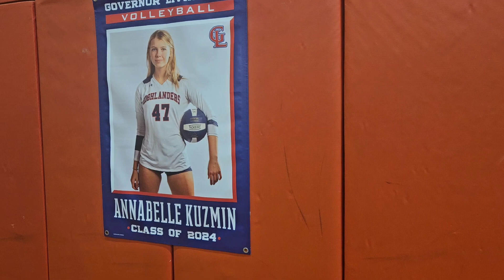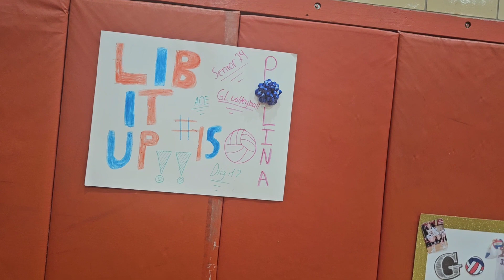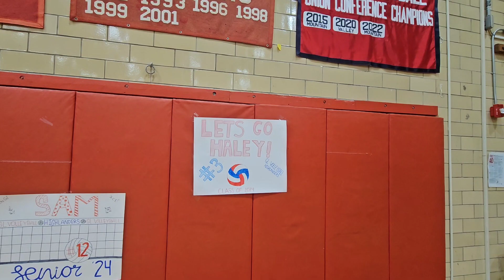🇺🇲США. ВЫПУСКНОЙ ДЛЯ СПОРТСМЕНОВ